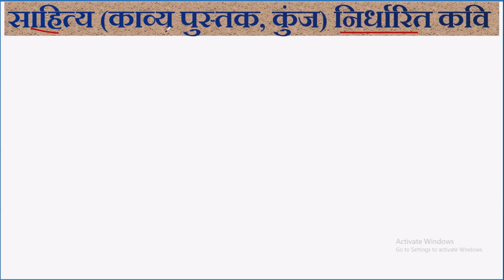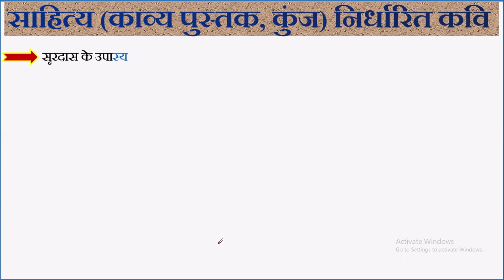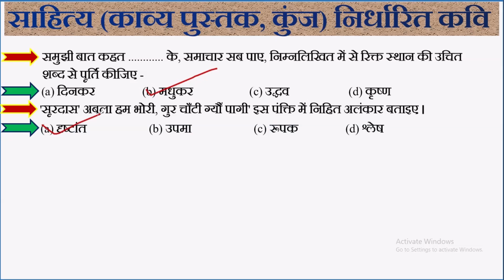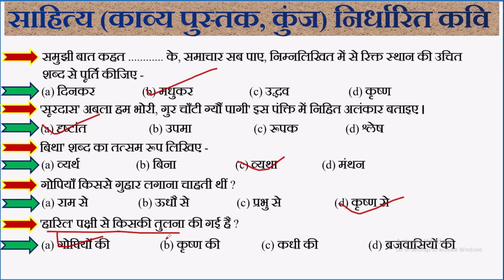काव्य कुंज निर्धारित कवि kavya kunj nirdharit kavi jssc cgl विद्यापति और तुलसीदास का परिचय Part-6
shahitya nirdharit kavi ki jiwani ka sara vvi prashan
all vvi question from all kavi for jssc cgl
jssc cgl all vvi question from the all Kavi ki jiwani
hindi paper 2 all vvi question for jssc cgl
हिन्दी साहित्य काव्य कुंज निर्धारित कवि | jssccgl paper-2 hindi mcq || jssc cgl ka exam kab hoga
हिन्दी साहित्य काव्य कुंज निर्धारित कवि,jssccgl paper-2 hindi mcq question
हिंदी काव्य कुंज
निर्धारित कवि प्रश्न
Hindi sahitya Kavya Kunj
Kavya Kunj Hindi sahitya
jssccgl Kabi Kunj
jssccgl nirdharit Kavi
nirdharit Kavi JSSC CGL
Jharkhand cgl paper-2
jssc
Jssccgl mcq paper-2 practice set
jssc cgl papar 2 hindi practice set
jssc hindi
jssc cgl hindi paper-2 2023 exam
jharkhand cgl hindi paper 2 class
hindi sahitya ka itihas,hindi sahitya ka itihas ramchandra shukla se mcq
hindi sahitya ka itihas ramchandra shukla se vastunishth prashn
best hindi sahitya teacher
hindi ka sahitya itihas
up tgt hindi
hindi ka sahitya parichay
tgt pgt hindi
hindi sahitya ke important question
up pgt हिन्दी
| hindi sahitya
m a hindi sahitya
hindi sahitya mcq
upsi hindi sahitya
hindi sahitya uptet
hindi sahitya अवार्ड
 hindi sahitya mcq
hindi sahitya lekhak
adikal hindi sahitya
हिंदी साहित्य का इतिहास
हिंदी साहित्य
हिन्दी साहित्य का इतिहास
आदिकाल हिंदी साहित्य
हिन्दी साहित्य
हिंदी साहित्य का
भक्तिकाल हिंदी साहित्
हिंदी साहित्य की रचनाएँ
हिंदी साहित्य का नामकरण
हिंदी साहित्य भक्तिकाल
हिंदी साहित्य का कालक्रम
हिंदी साहित्य 1000 प्रश्न
हिन्दी साहित्य के महत्वपूर्ण प्रश्न और उत्तर
हिंदी साहित्य का काल विभाजन
हिंदी साहित्य भक्तिकाल mcq
हिंदी साहित्य का इतिहास आदिकाल
हिंदी साहित्य का इतिहास रीतिकाल
latest exam gk
Transcript